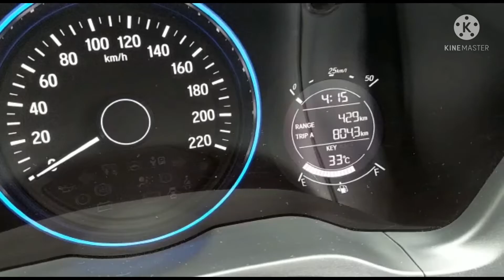Bagus Remote Smart Key HRV , Bateri Lemah! Ada Penujuk di Meter Ya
My Honda HRV, smart key (remote) battery weak - it remind owner to change battery thru indicator on the meter dashboard.

Brilliant feature, really helpful to the car owner.

Pertama kali nampak di panel meter (dashboard) bahagian pemandu menujukkan isyarat mesti tukar bateri "smart key"

Satu ciri kelebihan yang amat membantu pemilik kereta agar tidak hadapi masalah di mana bateri "remote/smart key" tidak mati secara tiba-tiba.

Next step, just buy the battery at any Honda Service Centre.

video shot by Samsung Edge 7
editing by Sophea & Kak Min
ideas by Aisah